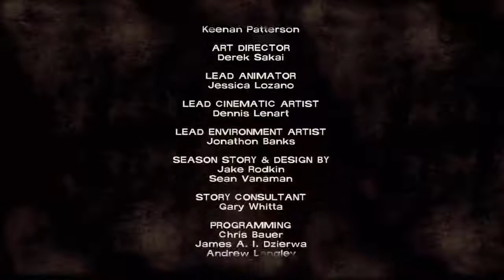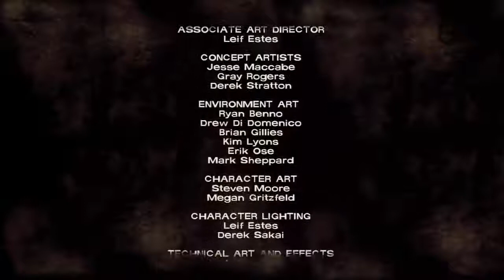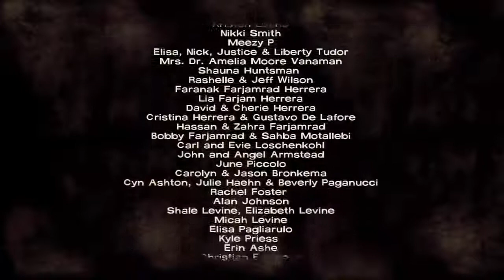[Dansk] The Walking Dead: Sæson 1 | SLUTNING PÅ EPISODE 4! | Afsnit 35 | EP4: "Omkring Hvert Hjørne"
Tid til endnu en serie! Denne gang kaster vi os i gang med årets spil i 2012, The Walking Dead! Også i anledning af påsken, hvor Jesus genopstod, så spiller vi noget, som minder lidt om det samme! Jesus stod op fra de døde, det samme gør folk heri! God fornøjelse!

VORES OFFENTLIGE MINECRAFT SERVER:
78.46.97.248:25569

Vær retarderede med os på PSN:
GA_DK